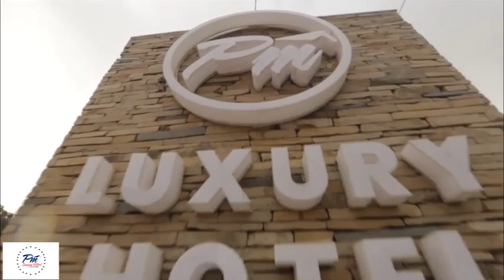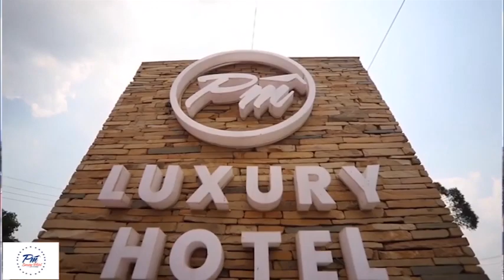AGIZO LA WAZIRI UMMY KWA WAKURUGENZI WOTE NCHINI “KUMEKUWA NA KATABIA”